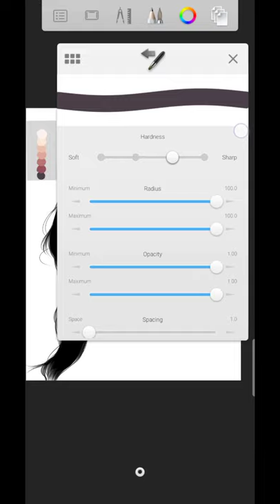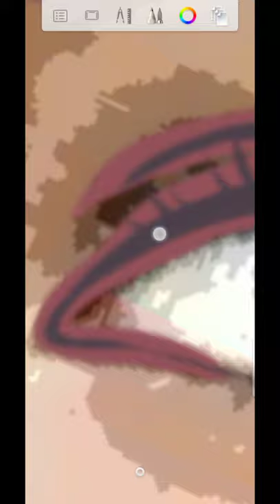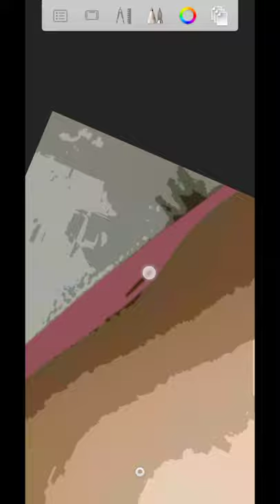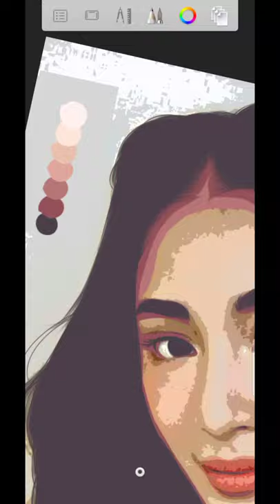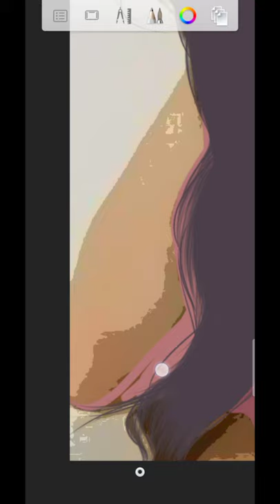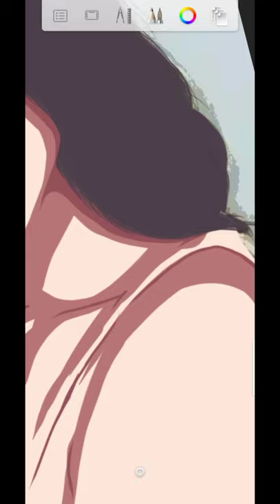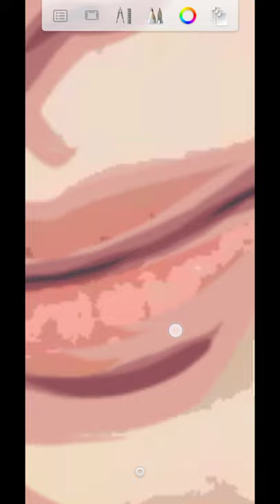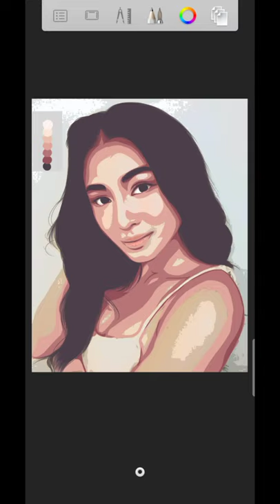Basic Shading Tutorial(Vexel Art)